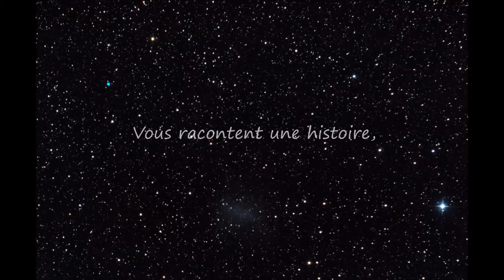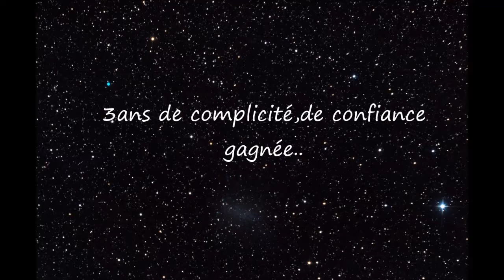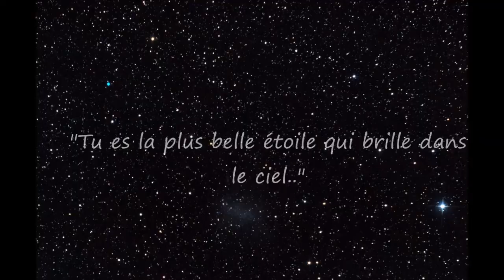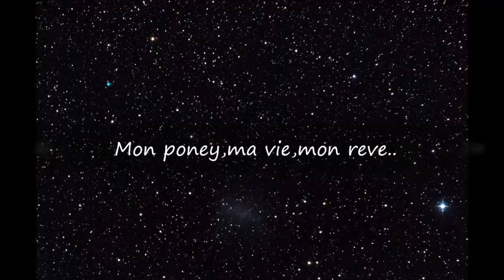Naya de soquence.♥♥